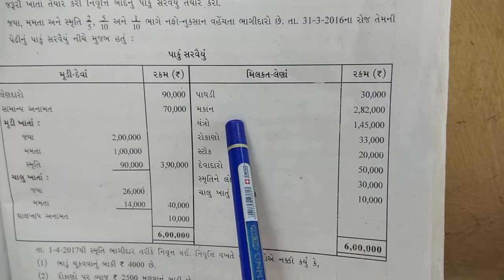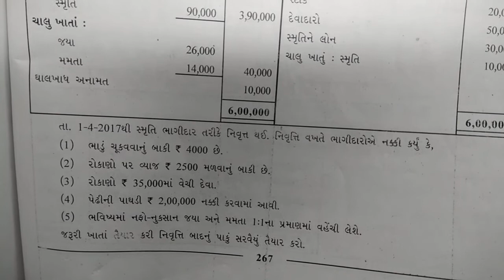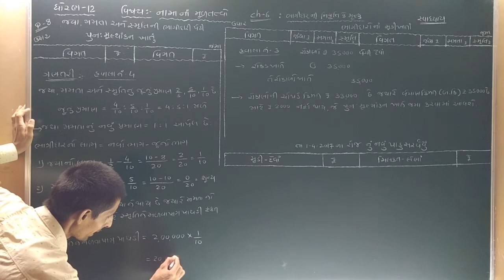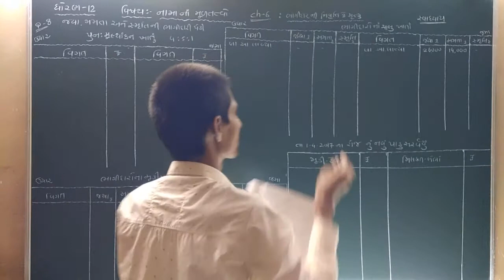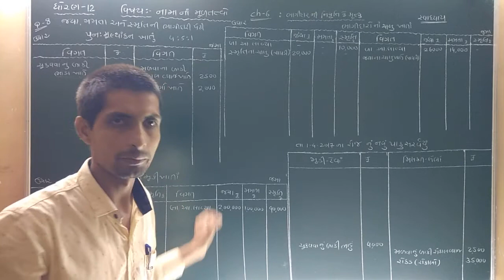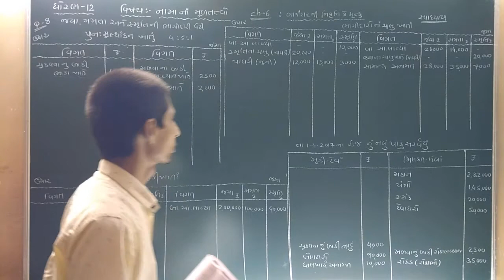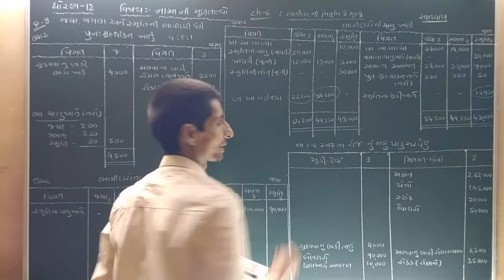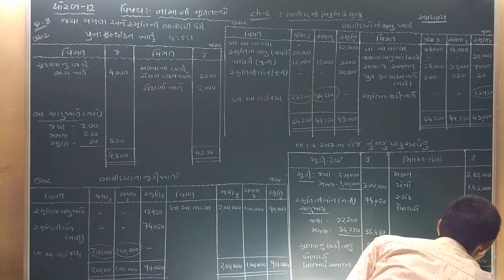STD ‌- 12 , Account , CH - 6 , સ્વાધ્યાયનો દાખલા નંબર - 8